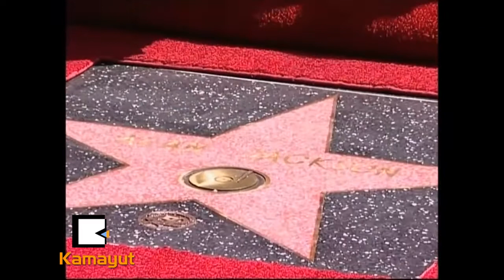ကန္ထရီးဂီတစတားရဲ႕ သားမက္ ဦးေခါင္းဒဏ္ရာနဲ႔ ကြယ္လြန္သြားၿပီ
ကန္းထရီးဂီတစတား အလန္ဂ်က္ဆင္ရဲ႕သားမက္ျဖစ္တဲ့ နက္ရွ္ေဗးရဲ႕ေရွ႕ေနဟာ ဖေလာ္ရီဒါမွာ ကြယ္လြန္သြားခဲ့ပါတယ္။